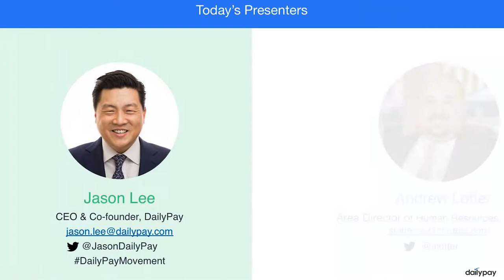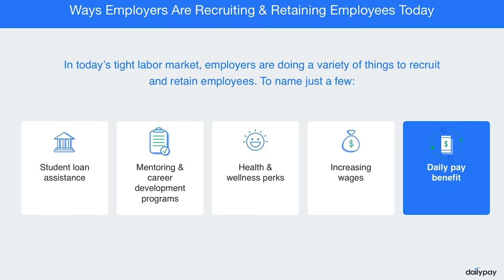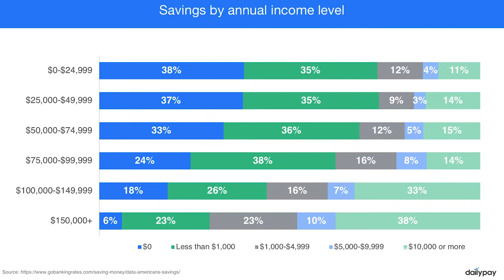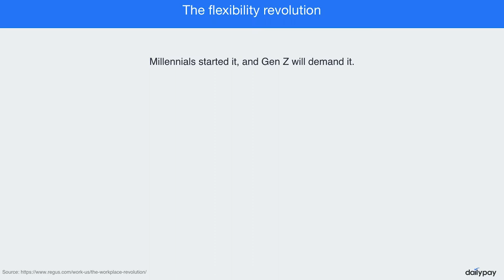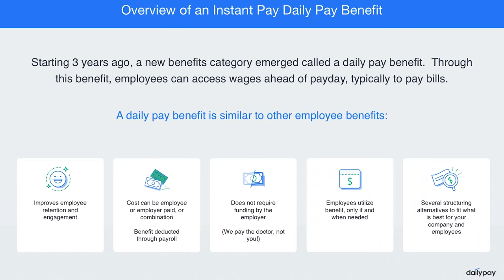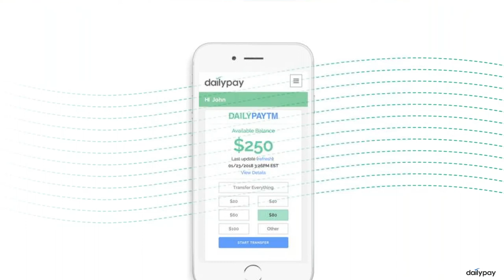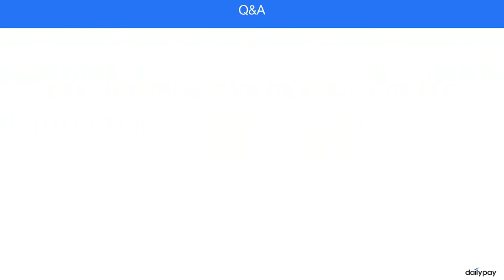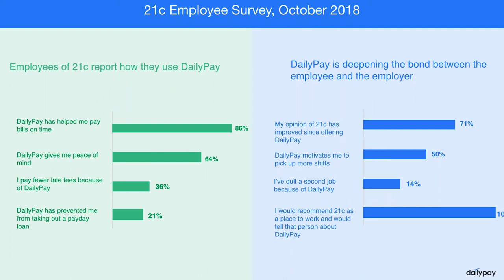Why The Largest American Companies Are Using Early Access to Pay as a Retention Tool | DailyPay Inc.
DailyPay is the pioneer of the daily pay benefit where employees can receive real-time access to earned wages. Its technology exists as an overlay on top of payroll and time management systems and requires no change to a company’s current payroll process or timing of payroll funds.

Employers offer this as a perk for employees so they can control the timing of their pay empowering them to pay bills on time and avoid late fees. With a tap of a button, employees can receive their earned but unpaid wages instantly to any bank account, prepaid card or paycard. This leads to improvements in employee retention and overall job satisfaction.